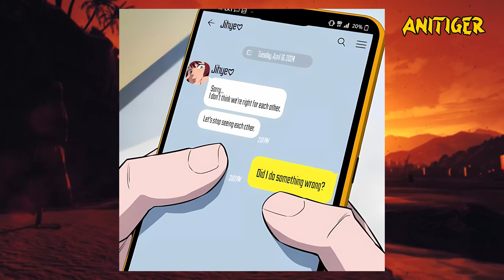The Boy who was Humiliated started training for Underground Fights - Manhwa Recap